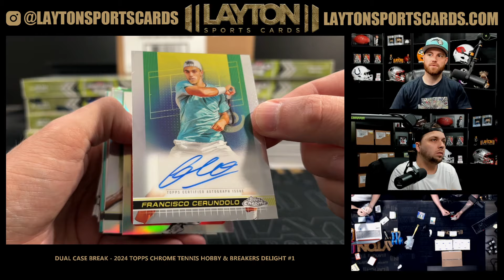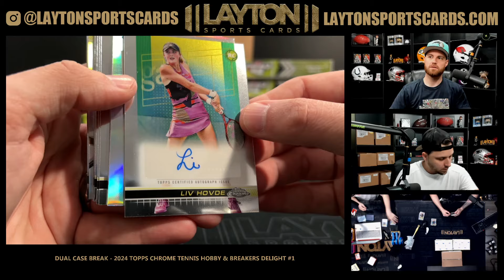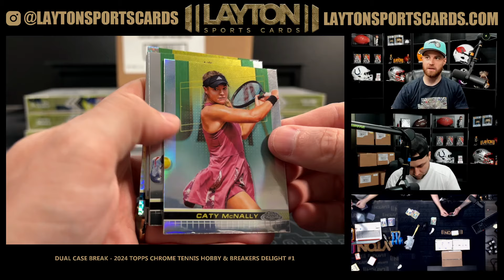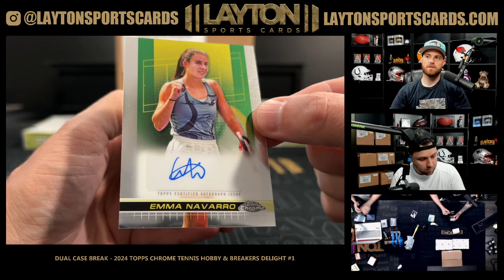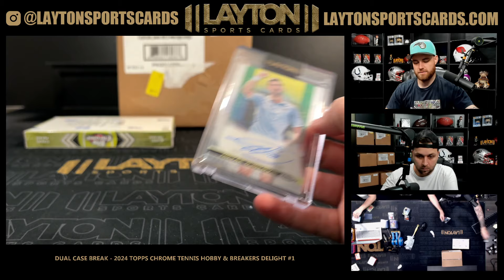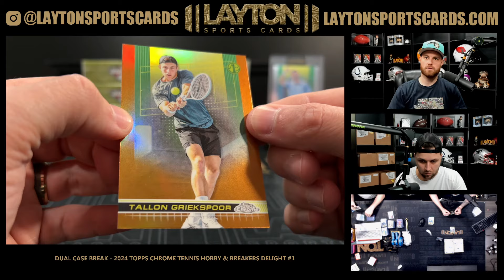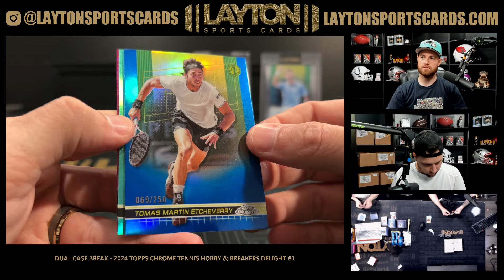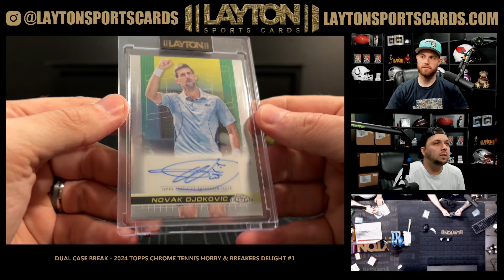DJOKER & AGASSI AUTOS! Dual Case Break - 2024 Topps Chrome Tennis Hobby & Breakers Delight #1